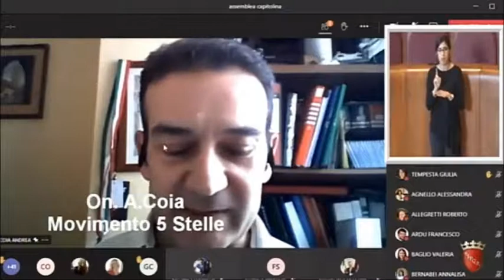Coia:"Coronavirus: no aperture totali sì a responsabilità e sostegni economici attività produttive"